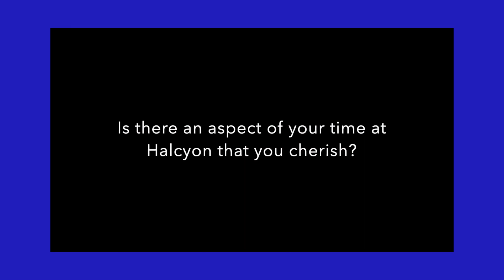Stephanie Cooke Alumni Video.│Halcyon London International School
➡33 Seymour Place, London W1H 5AU

About Halcyon

Halcyon London International School is the only not-for-profit, co-educational, exclusively International Baccalaureate (IB) school in central London.

Halcyon is a thinking community, committed to nurturing engaged, reflective, life-ready, global citizens.

Halcyon is committed to innovation, collaboration and community. Students enjoy a challenging academic programme, an innovative approach to wellbeing and an integrated digital learning environment.